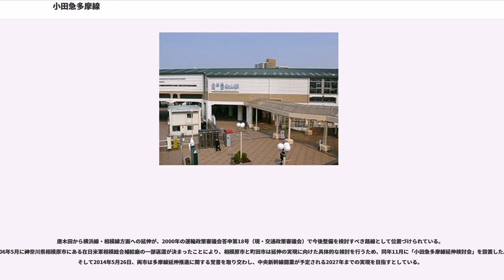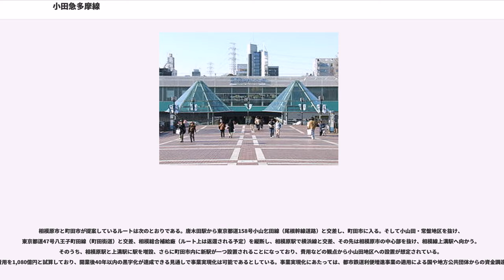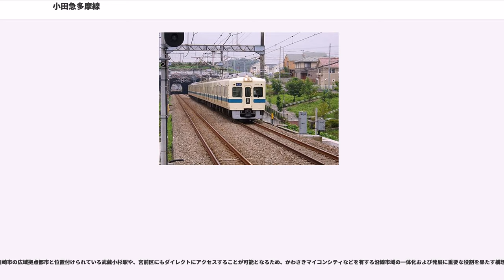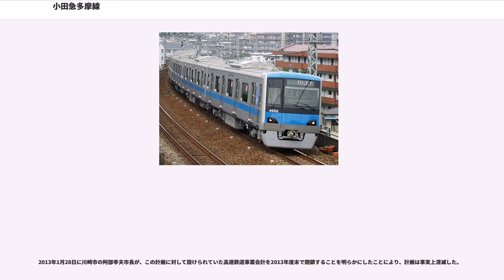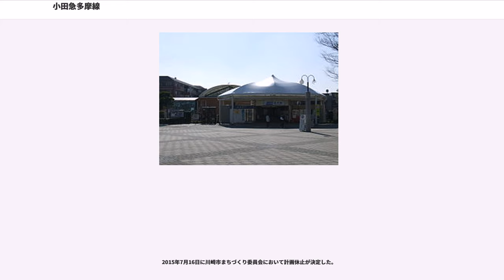小田急多摩線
多摩線（たません）は、神奈川県川崎市麻生区の新百合ヶ丘駅から東京都多摩市の唐木田駅までを結ぶ、小田急電鉄の鉄道路線である。駅ナンバリングで使われる路線記号はOT。

多摩線は1974年開通で、小田急電鉄で一番新しい路線であり、京王相模原線と並ぶ多摩ニュータウンの都心へのアクセス路線である。開通から30年近くは新百合ヶ丘駅での小田原線との乗り換えが不便などの理由で、多摩ニュータウンから都心へのアクセスには併走する京王相模原線を利用する乗客が多く、京王電鉄に大きな差をつけられていた。2000年から2018年までは、小田原線を経て千代田線・JR常磐緩行線直通の多摩急行・急行が運行されていたが、現在の新宿行き急行よりも運行本数が少なかった。

しかし、小田急主体の沿線開発の進展に伴い年々利用客が増加し、小田原線の複々線化完成による2018年のダイヤ改正では、小田急多摩センター - 新宿間を最短33分で結ぶ快速急行や、通勤時間帯の通勤急行、新宿方面への日中の急行、帰宅時間帯及び土休日の快速急行が新設され、新宿方面との直通が強化されている。

※ 全線立体交差、踏切は存在せず。

3面6線の新百合ヶ丘駅を発車すると、多摩線は高架を登り右カーブで北西を向き小田原線から分岐する。その先で麻生川と東京都道・神奈川県道3号世田谷町田線（津久井道）を跨ぎ、切通しに入り五月台駅へ。その先は住宅街を築堤で抜け2面2線の栗平駅に到着。この先から徐々に本来の多摩丘陵の様相が見えてきて山が増えてくるようになり、次の黒川駅を発車すると東京都道・神奈川県道19号町田調布線（鶴川街道）を跨ぎトンネルを抜ける。トンネルを抜けると新興住宅街はるひ野を左手に見て小田急で最も新しいはるひ野駅へ。この付近から北側に京王相模原線が見えてくるようになり、この先でトンネルを抜けて同線と合流して東京都（多摩市）に入る。しばらく多摩ニュータウンを両側に見ながら再びトンネルを抜けると2面2線の小田急永山駅に到着する。

小田急永山駅を発車すると京王相模原線と並走し、東京都道18号府中町田線（鎌倉街道など）を跨ぎ、左カーブで西を向く。切通しであった線路は間もなく高架に変わり、多摩ニュータウンの中心街に入ると2面2線の小田急多摩センター駅に到着する。

小田急多摩センター駅を発車するとすぐに多摩都市モノレール線が跨ぎ、京王相模原線と別れる。その先は右側は多摩丘陵の山を、左側は多摩ニュータウンを見ながら東京都道158号小山乞田線と並走。右手に府中カントリークラブゴルフ場が見えると間もなく2面3線の唐木田駅へ。唐木田駅の先は喜多見電車区唐木田出張所が広がり、また将来の延伸に備えて町田市方面に線路が延びている。

1963年7月11日に新住宅市街地開発法が公布され、それに基づき東京都は多摩ニュータウンを開発する計画を立てた。そして、居住者の多くが都心へ通勤することを考慮し、小田急電鉄と京王帝都電鉄（現：京王電鉄）の2社にニュータウン鉄道として新線の建設を要請した（計画段階では西武鉄道多摩川線の延長案もあった）。これに先立つ1962年には運輸省都市交通審議会の答申第6号で「喜多見方面より原宿、永田町、日比谷、池ノ端および日暮里の各方面を経て松戸方面へ向かう路線」として「東京8号線」の整備が提案されており、1964年には同区間が「東京9号線」として確定した上で、1972年の同審議会第15号答申では「橋本 - 喜多見」間が追加されて、多摩ニュータウンから都心部へのルート整備が進められる事になった。

小田急は当初、喜多見駅から分岐してよみうりランド付近および稲城市内を経由して多摩中央（現在の「多摩センター駅」のことを指す）に至るルートを検討したが、新たに多摩川に架橋する必要が生じるうえ京王相模原線と同じルートとなることからその後百合ヶ丘駅付近から分岐することに計画を変更した。百合ヶ丘付近にはS字カーブがあり、輸送のネックが生ずることが予想されたことから、路線の付け替えを行い、その途中に分岐駅となる新百合ヶ丘駅を設置することとした。

こうして1974年6月1日に新百合ヶ丘 - 小田急永山間、続いて1975年4月23日には小田急永山 - 小田急多摩センター間が開業した。しかし、小田原線の線路容量が逼迫していることもあって、多摩線のほとんどの列車は線内折り返しで運転せざるを得ず、朝ラッシュ時のわずかの各停を除き、新宿方面へは新百合ヶ丘駅で乗り換えが必要となった。一方の多摩ニュータウンに並行して乗り入れている京王相模原線が開業当初から都心方面（新宿駅・都営新宿線）への直通列車を運転していたことと、さらに2005年3月20日の小田急線運賃改定まで小田急多摩センター - 小田急永山間の運賃と京王多摩センター - 京王永山間の運賃に差異もある（大人初乗り運賃で京王が130円に対して小田急は140円であった）ことから、小田急多摩線は京王相模原線に相当数の乗客を奪われていた。そのため、日中はあたかも地方ローカル線のような線内列車（2両編成が主だった1980年代には15分間隔で4両編成が運転された）のみが行き来する閑散路線と化していた。小田急で最後に開業した路線にもかかわらず、車両は1980年代まで18 m級の2400形などが主力で、それで十分の輸送量しかなかったのである。

一方、小田急は多摩線の開発と関連してその沿線に住宅都市を建設する構想をたて、1970年ごろから具体化に動き出していた。ちょうどそのころ多摩ニュータウンではごく一部ながら入居が始まり、周辺には百合ヶ丘、鶴川、平尾などの開発が終わった大規模住宅地があったことから、多摩線の建設と相まって多摩丘陵の開発が促進されるのは必至であった。これをそのまま放置すればスプロール化により、将来近代的な市街地として発展するうえで大きな障害となることが予想された。これを未然に防ぐため、小田急は地元一体となり土地区画整理事業を行い、広範囲にわたりインフラ整備と宅地の利用増進をはかり、理想的な街づくりをしようと計画したのである。

計画区域は新百合ヶ丘駅周辺から、多摩線に沿った黒川駅付近までの東西約6km・南北約1kmが設定された。このエリアを黒川第一、栗木第一、柿生第一、柿生第二、西百合ヶ丘、黒川第二、真光寺、栗木第二の8ブロックに分け、それぞれのブロックで地元地権者と協力して組合を設立し、土地区画整理事業を施工するという形で開発が行われた。この手法は、同じ鉄道会社のものとしては1960年代に始まった東急電鉄の「多摩田園都市」でも用いられたものであるが、小田急としては初めてのことだった。ただし、このうち新百合ヶ丘駅周辺の西百合ヶ丘ブロックは川崎市が、多摩ニュータウンに隣接する黒川第二・真光寺ブロックは日本住宅公団（後のUR都市機構）がそれぞれ施行することになり、これらのブロックで小田急は一組合員としての参加になった。

こうして1971年8月に柿生第二ブロックにおいて組合が設立され、着工したのを皮切りに、他のブロックにおいても次々と組合が設立・着工した。柿生第二ブロックでは、小田急が取得した保留地において「栗平邸宅街」の分譲が1977年に行われ、全139区画が即日完売するという好評さであった。最後まで残った黒川第二・真光寺ブロックにおいてもUR都市機構により「黒川特定土地区画整理事業」が施行され、その街びらきに合わせた2004年12月11日にはるひ野駅が開業した。このような開発の進展とともに沿線人口は増加し、かつてのローカル線のイメージは払しょくされつつある。

新百合ヶ丘 - 小田急多摩センター間の開通後の多摩ニュータウンでは、関係自治体からの要求やオイルショックが相まって、人口密度を大幅に減らす決定がなされていた。かつての住宅不足の解決を目的とした団地のような画一的な中高層住宅の大量建設ではなく、定住性を重視したゆったりとした住宅の建設が志向されるようになり、実際に1980年代に入ると戸建てのような低層集合住宅「タウンハウス」が次々に建てられていった。こうしたことから当初の計画における輸送量は見込めず、なおかつ京王と競合する多摩センター - ...